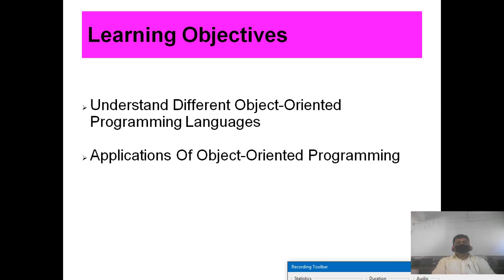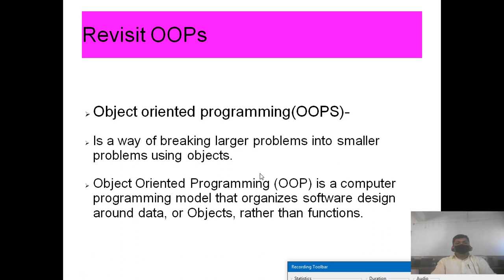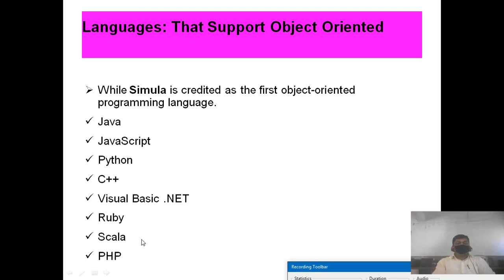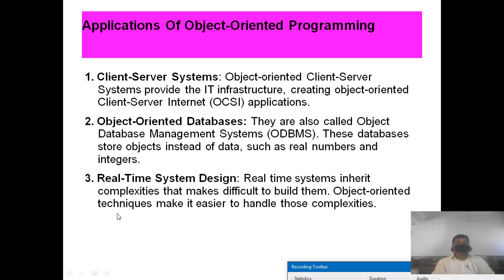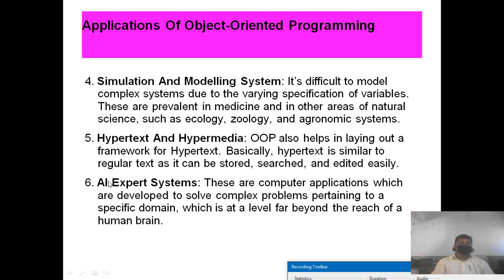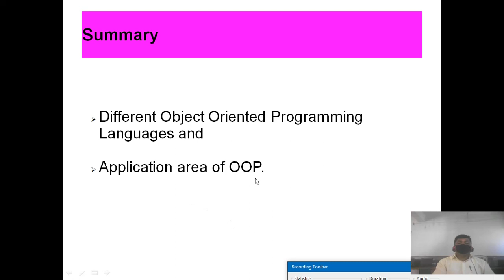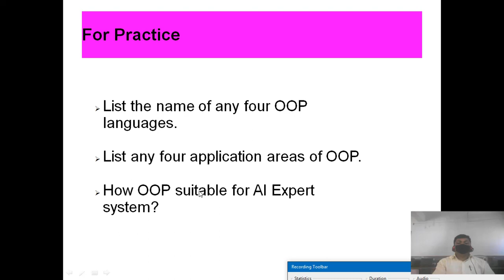OOP Languages & Application